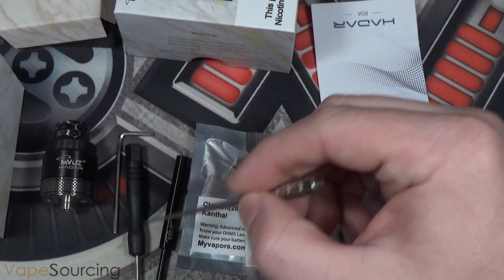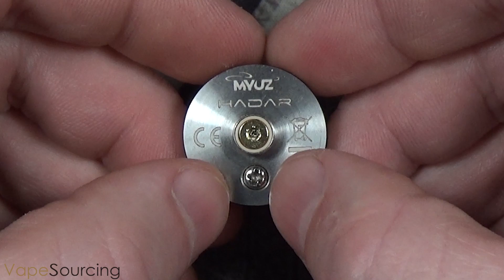Myvapors Myuz Hadar 25mm RDA/Review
Many thanks for the sample provided!

На YouTube запрещено публиковать контент с призывами приобрести товары или услуги, оборот которых запрещен или ограничен законодательством. В том числе не разрешается добавлять ссылки на сайты, где это можно сделать. К таким товарам и услугам относится: никотиносодержащая продукция и т.д.
В связи с этим все ссылки на определённого производителя и продукт будут находится в моём аккаунте на Фейбуке под каждым видео.